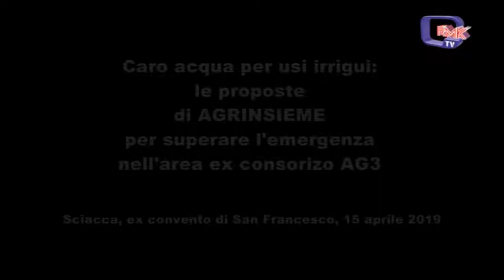Agrinsieme Assemblea contro il caro acqua AG3